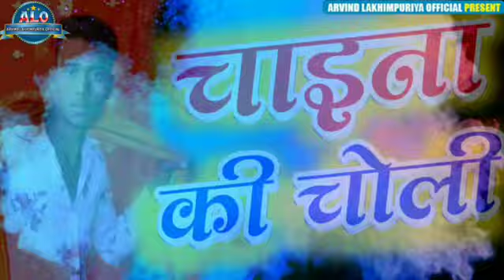स्पेशल भोजपुरी होली सॉन्ग उमा सिंह चौहान का सबसे ज्यादा बजने वाला सॉन्ग चाइना की चोली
Song :- चाइना की चोली
► Album :- चाइना की चोली
► Singer :- उमा सिंह चौहान
► Lyricist :- रवि राजा
► Recording :- मातारानी फिल्म्स रिकॉर्डिंग स्टूडियो निघासन लखीमपुर खीरी
► Editor & DI :-
► PublicCity Design :-
► Company/ Label :- Arvind lakhimpuriya official
► Digital Head :- Nitya yadav 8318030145
► Digital Partner :- Digitube Network Pvt.Ltd
► ऑडियो वीडियो रिलिजींग व रिकॉर्डिंग,सुटिंग के लिए